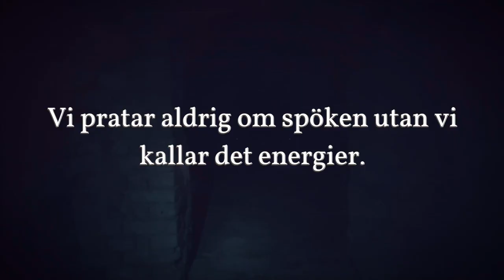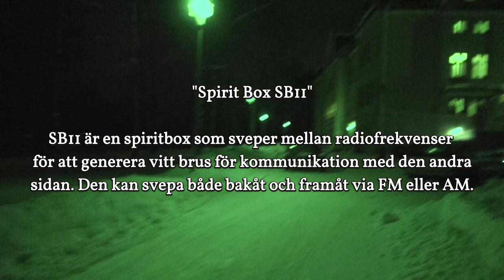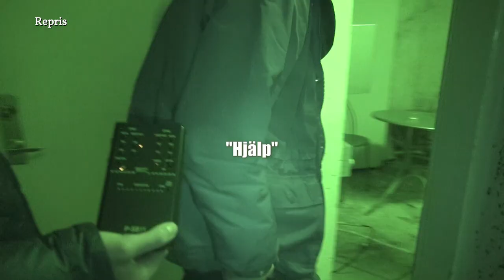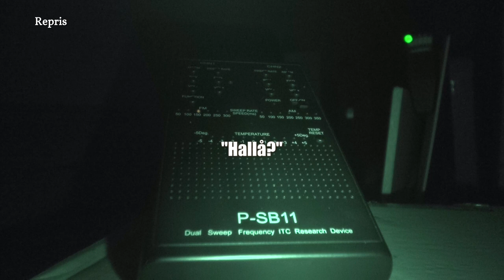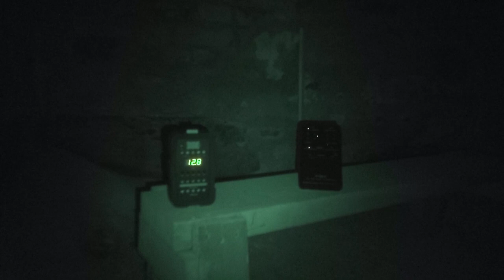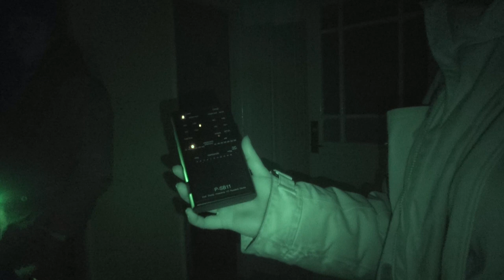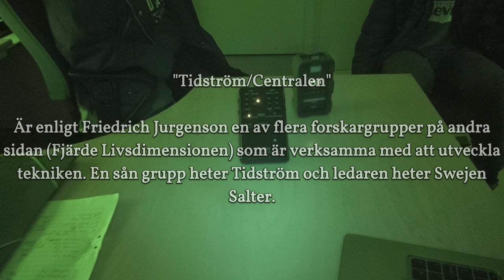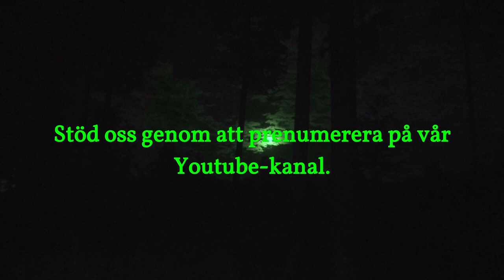Paranova S06E03 Alborgen Special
Vi återvänder till Alborgen i denna specialare där vi går in med en annan tillvägagångssätt jämfört med tidigare undersökningar. Vad kommer energierna säga när vi vill renovera källaren? Vad är det för hemligheter som finns i källaren? Vem är killen som inte vill att vi ska gå därifrån? Vem är det som frågar vem jag är med skrovlig röst? Vem är mannen som ropar "Hjälp"?

Vila i frid min vän
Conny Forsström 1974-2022